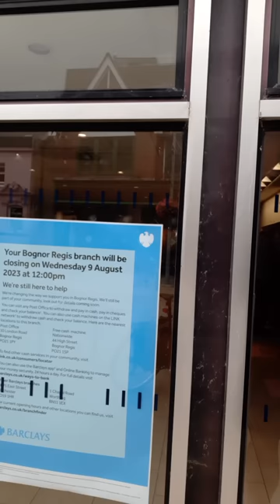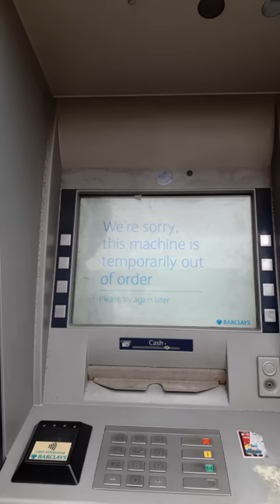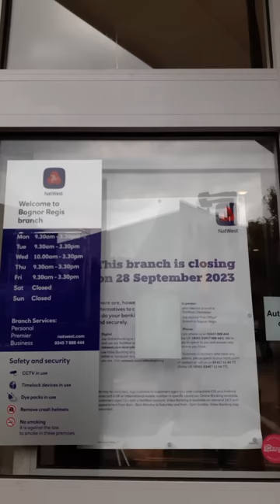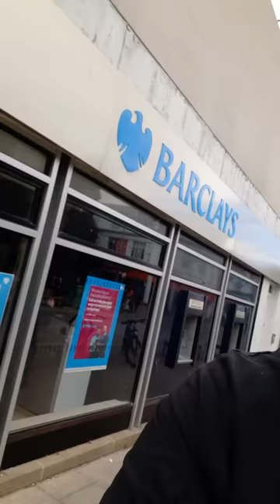WAR ON CASH. Bank closures in the UK happening now.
Join the Heritage Party to Keep Our Cash: heritageparty.org